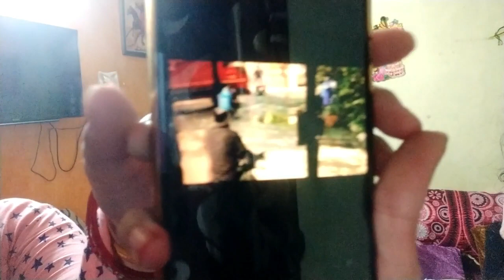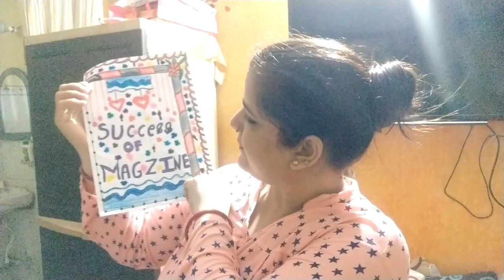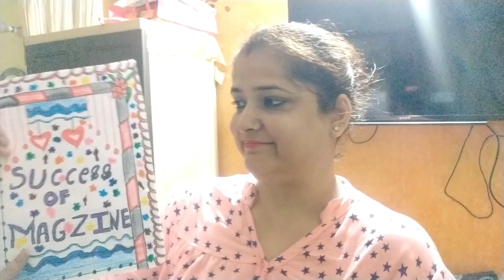इतने दिनों के बाद हम कहां चले??||😩🥶 priyanka singh vlogs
My another channel 👇

Soam pundit channel id👇

FOR WATCHING
PRIYANKA SINGH VLOGS